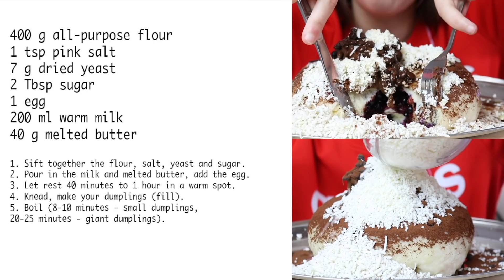ASMR GIANT CHOCOLATE DUMPLING *HOMEMADE & messy* (STICKY Eating Sounds) MUKBANG 먹방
Hi, my lovely HazelnutSquad! Today I'm eating yummy giant Chocolate Dumpling which is homemade ... my eating today is super messy. ^^* Enjoy the video! ♡ Skip to 4:47 for my mini dumpling recipe. Yum yum ♡

ASMR stands for autonomous sensory meridian response. ASMR is an experience characterized by tingling sensation on the skin. Currently popular among adult audiences around the world.

Editor: iMovie / Premiere Pro / Adobe Photoshop / Audition